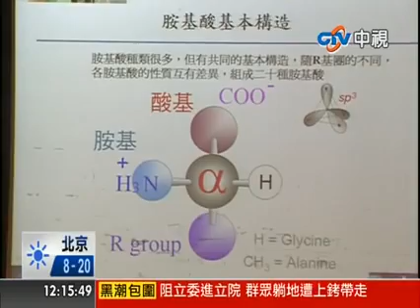Nutrilite on by ZHOU Qin Fen +33 (0)6 52 355 488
by ZHOU Qin Fen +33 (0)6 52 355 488